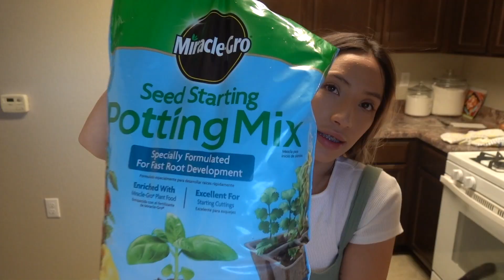Taco Bell has real tacos .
Annahsdayoff

_BakerBakery_